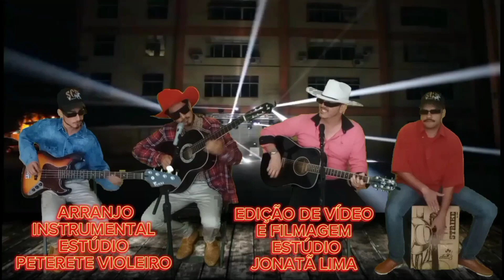MATA MINHA SEDE - PETERETE VIOLEIRO & JONATÃ LIMA